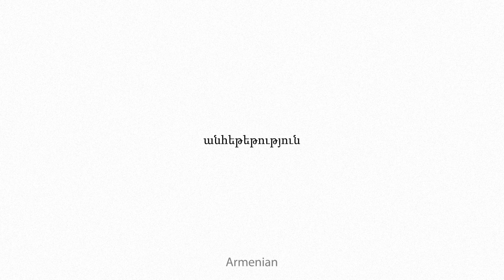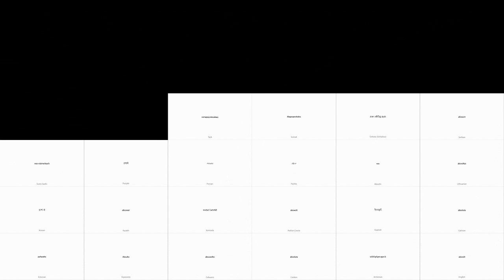absvolt Multilingual Translation